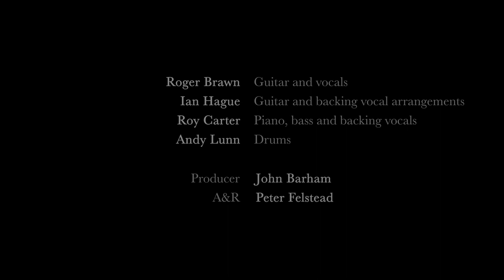Lady of the night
"Lady of the Night" words and music by Roger Brawn
Recorded on 12 January 1974 at RG Jones studios (Wimbledon, London)
Roger Brawn: guitar and vocals
Ian Hague: guitar and backing vocal arrangements
Roy Carter: piano, bass and backing vocals
Andy Lunn: drums
Producer: John Barham
A&R: Peter Felstead
The slideshow alternates pictures from a photo session at Chappells, Bond Street London W1, intended as promotional material for the group, with photos from a subsequent recording session at Pathway Studios in the Canonbury/Highgate area of London in November 1975, additionally featuring Roger Wagner (guitar and vocals) and Dave Bell (drums).

Thanks to Roy Carter for digging out the Chappells photos, to Isabelle Brawn for editing the video and to Nicolas Essig for digitally mastering a 50 year old analogue recording.